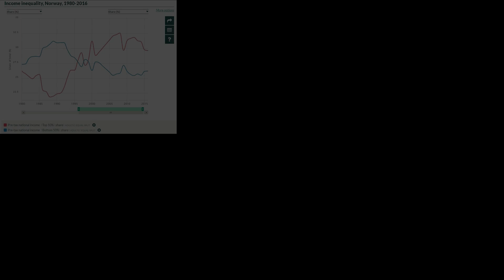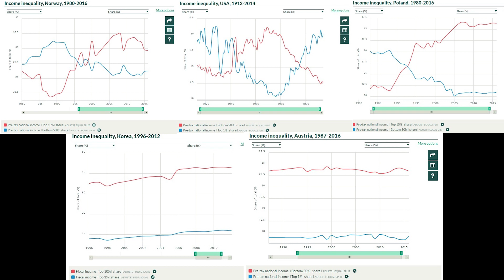Ropa za mniej niż zero? Podatki i państwo socjalne.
Pssst. Rozwiń mnie!

Mam nadzieję, że dobrze znosicie kwarantannę. Wybaczcie chwilową przerwę, pracuję już nad kolejnym filmikiem. Szykujemy z Martą większy projekt na twitchu związany z RPGami. Chciałbym też zacząć pewien trend. Jeśli macie odmienne zdanie na temat czegokolwiek co mówię w filmikach i chcecie na ten temat podyskutować to dajcie znać w komentarzach, na pewno się odezwę i będziemy mogli pogadać np na discordzie :)